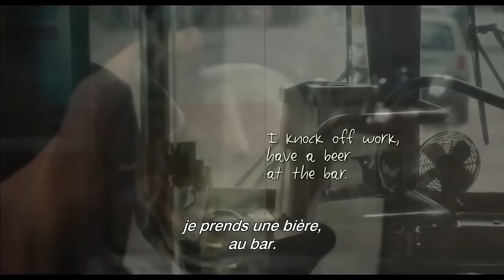PATERSON ft. Adam Driver & Golshifteh Farahani | Movie Clip - Cannes Film Festival 2016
PATERSON - Movie Clip directed by Jim Jarmusch

In Competition at Cannes Film Festival 2016

Paterson is a bus driver in the city of Paterson, New Jersey - they share the name.

Every day, Paterson adheres to a simple routine: he drives his daily route, observing the city as it drifts across his windshield and overhearing fragments of conversation swirling around him; he writes poetry into a notebook; he walks his dod; he stops in a bar and drinks exactly one beer; he goes home to his wife Laura. By contrast, Laura's world is ever changing. New dreams come to her almost daily.